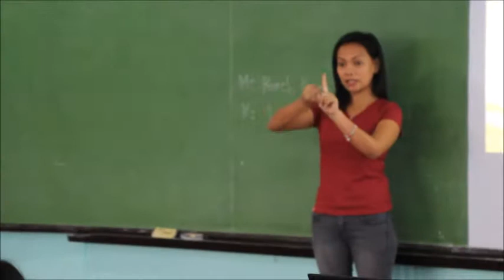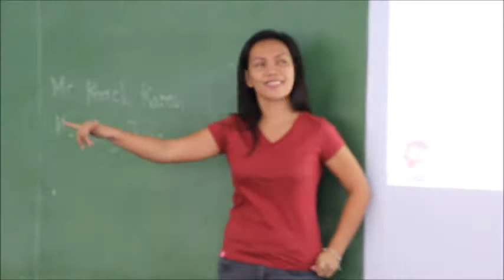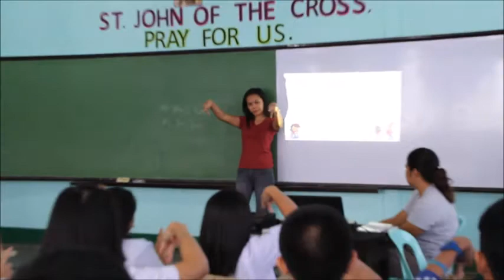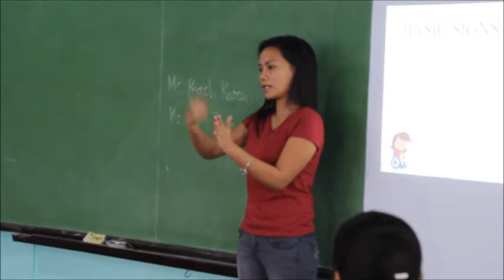HCHS Grade 11 Learning Sign Language from Ivy June Renacia and Peach Karen.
HCHS Grade 11 Learning Sign Language from Ivy June Renacia and Peach Karen. Sept.7, 2016.